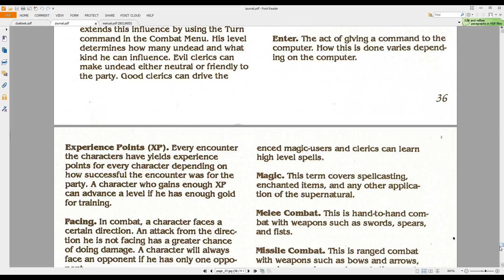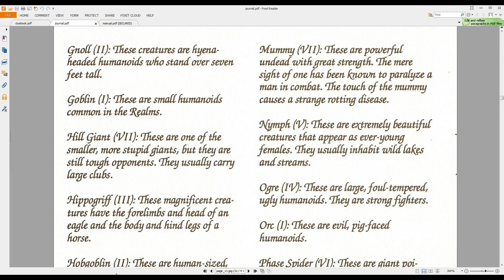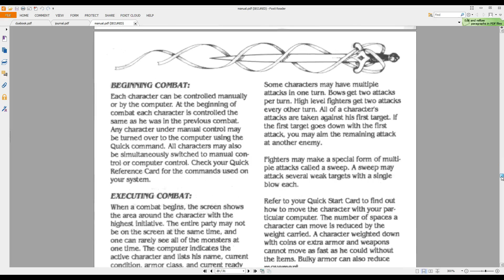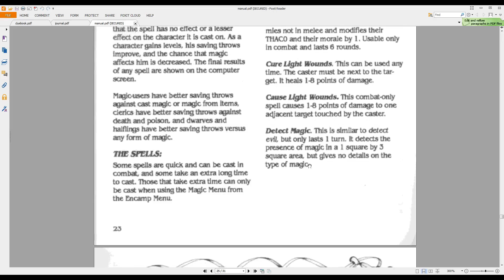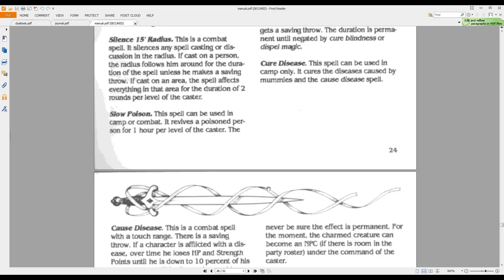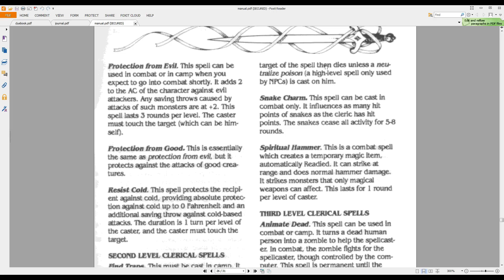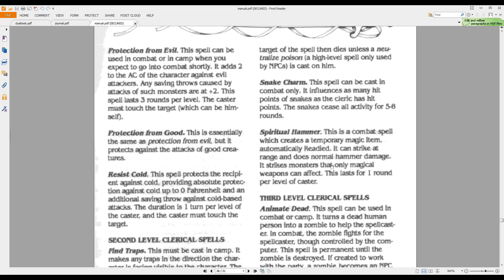4. Let's Play Pool of Radiance - Feeling Strong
Now that we've got some better gear and some level ups the slums don't seem too bad, what's a gnoll or an ogre to our might?